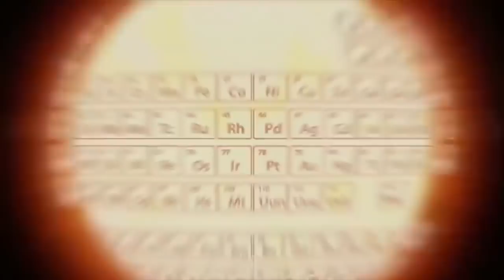Francisco se reúne com Pfizer e gato transcende limites do entendimento